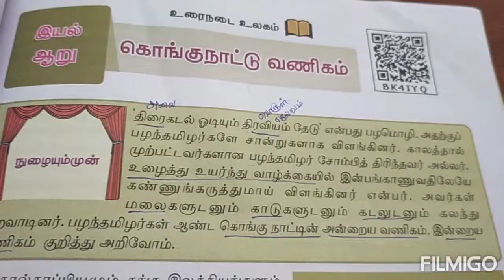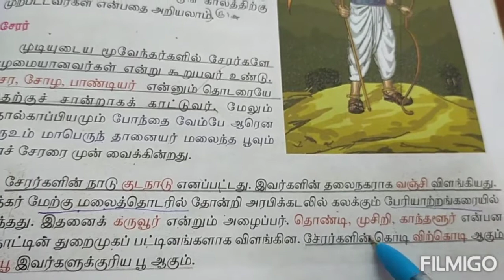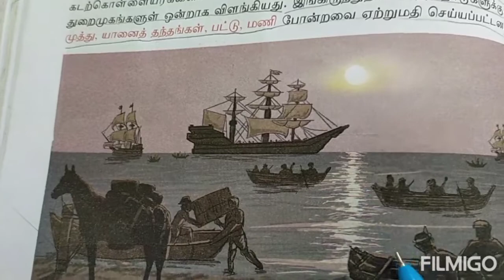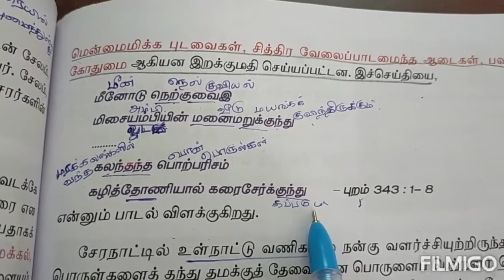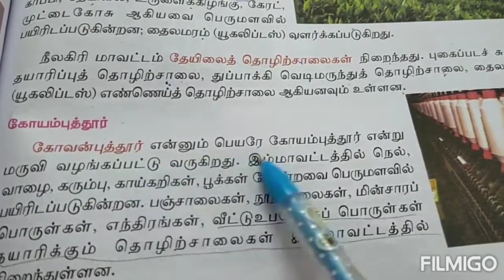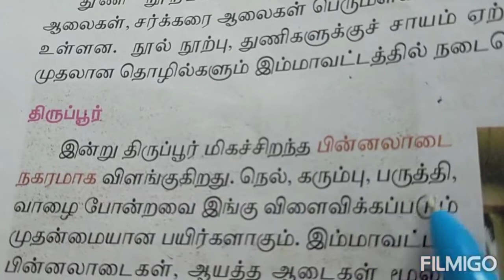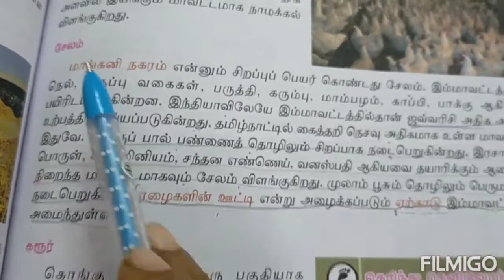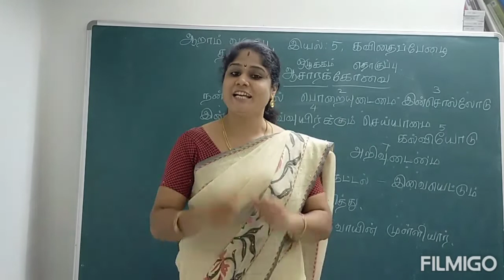எட்டாம் வகுப்பு இயல் 6 கொங்குநாட்டு வணிகம் பாடநூல் மதிப்பீடு அனைத்தும்